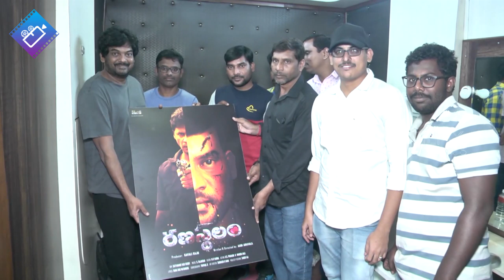Rangasthalam Trailer Release by Director Puri Jagannadh | Rangasthalam 2019 trailer | Filmylooks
Watch Rangasthalam Trailer Release by Director Puri Jagannadh | Rangasthalam 2019 trailer | Filmylooks